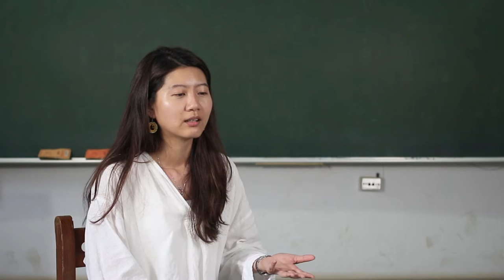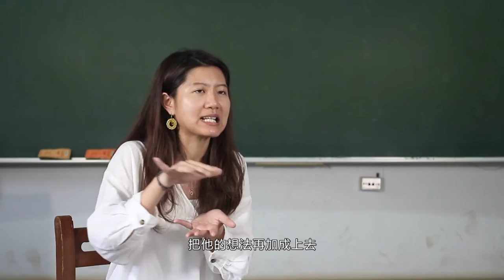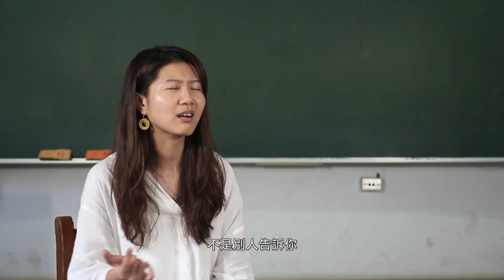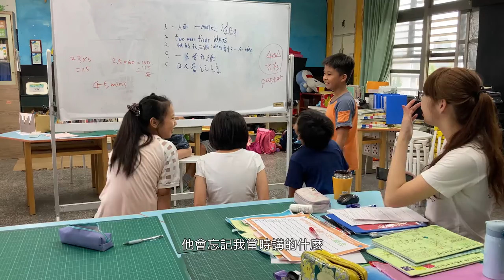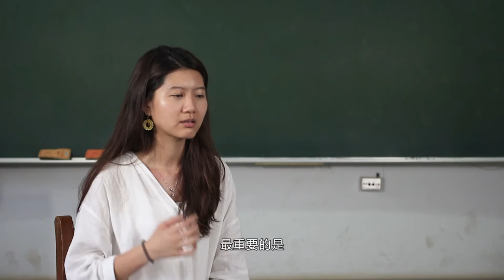【DFC 臺灣十周年系列影片】教室內的改變